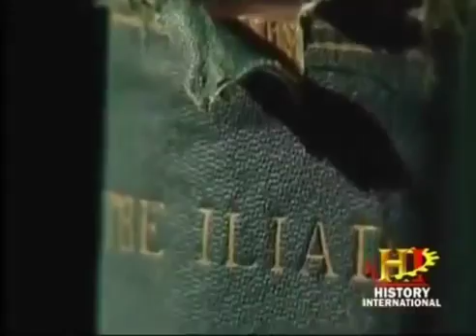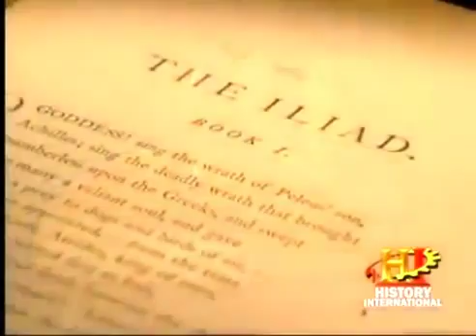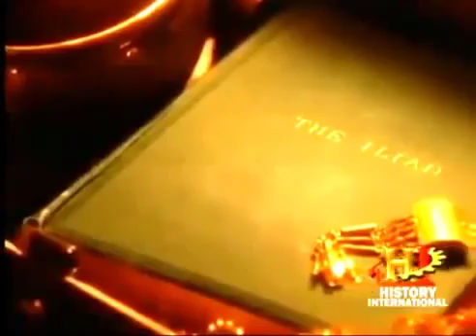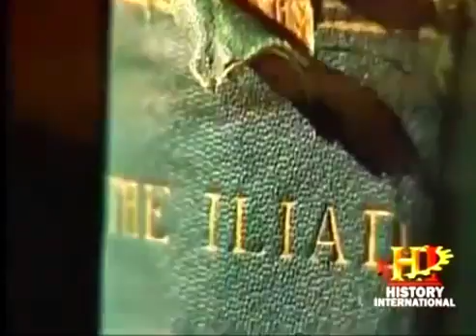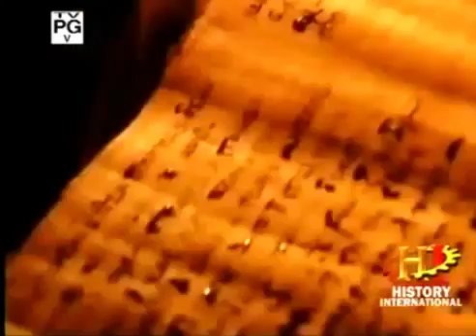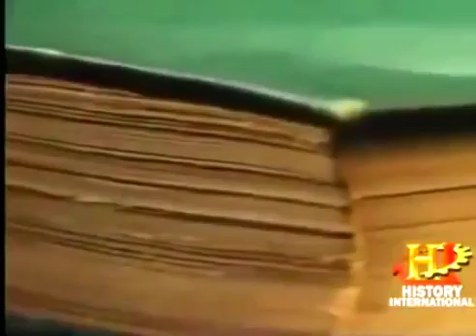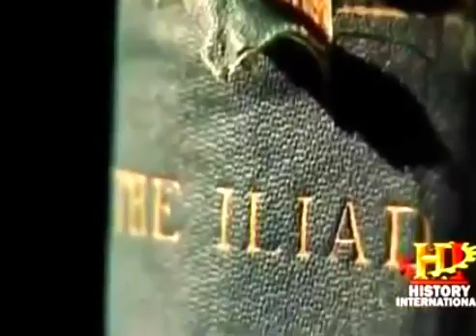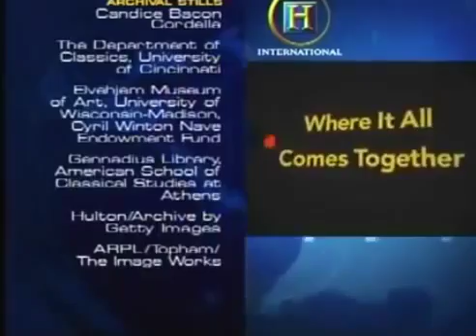Helen Of Troy - The Hidden Secret Of Troy - Documentary Films